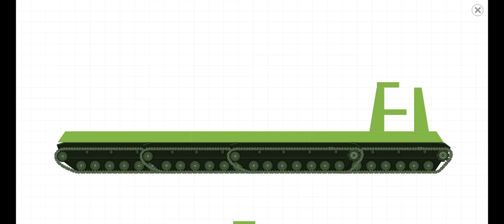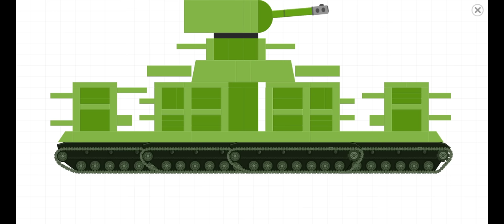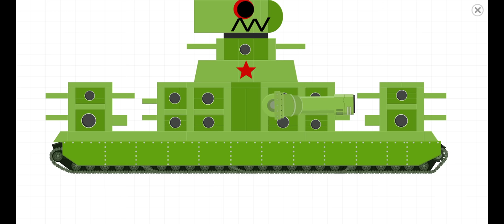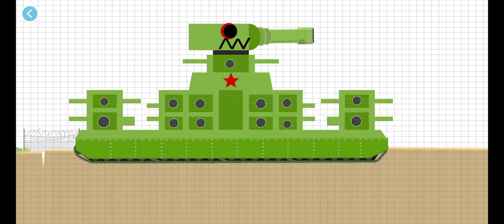Labo tank | KV-44 Tank